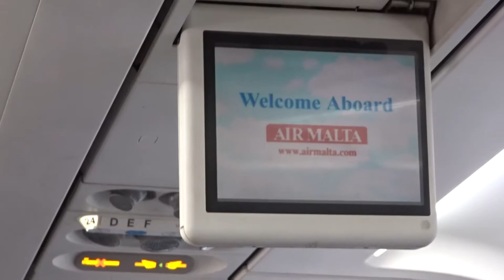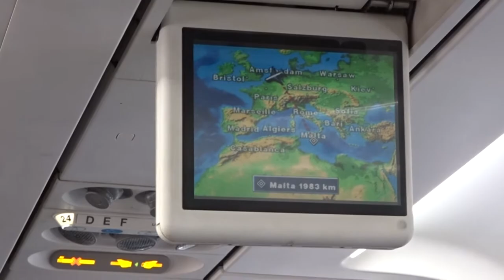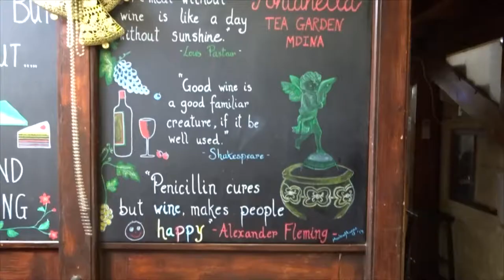Vlog #19 // Niks is ons te mal-ta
Hi guys!
Dit is weer de eerste vlog vanuit Malta en dit keer ben ik niet alleen, mijn familie is gezellig meegekomen! Dit is echt een van de mafste vlogs die ik heb gemaakt tot nu toe. Thies en ik krijgen (tijdens een karaoke-sessie) nieuwe namen toegewezen, namelijk George en Kelly (?), onze nieuwe alter-ego's 😂. Voor de rest laat ik pap, mam en Thies kennis maken met de prachtige stad Mdina, waar Thies zich niet weet te gedragen (😜) én is het verder lachen, gieren en brullen. Zie het allemaal in deze vlog!
Wil jij graag op de hoogte blijven van mijn vlogs?

Ben je benieuwd naar meer?